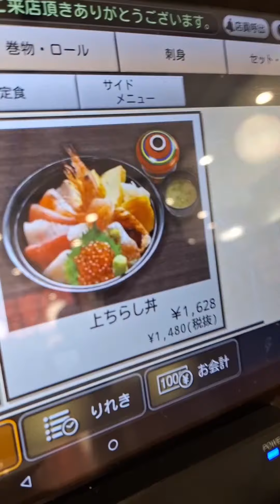【新橋ランチ】コスパ最強！すしざんまいランチタイム～🥰お手頃価格で本気のお寿司食べられます❗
コスパ最強！すしざんまいランチタイム～🥰
お手頃価格で本気のお寿司食べられます❗